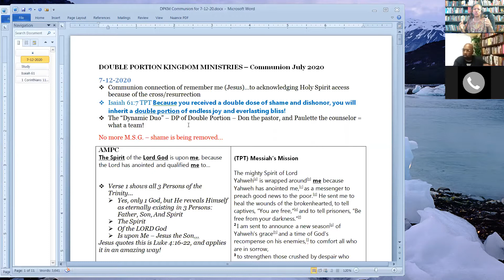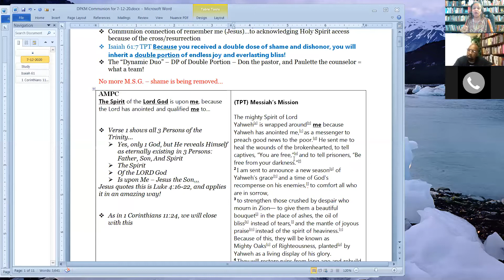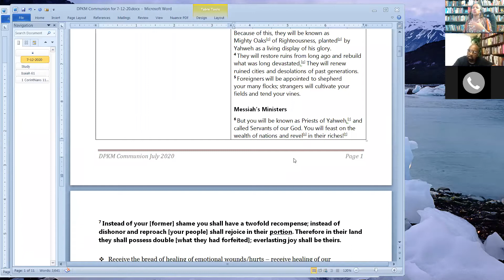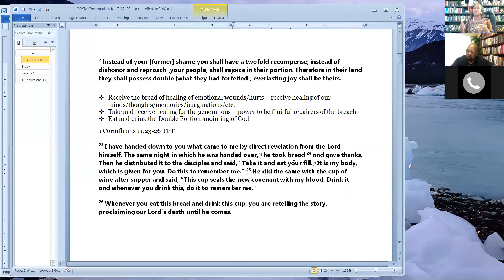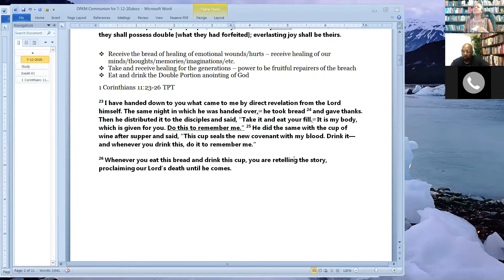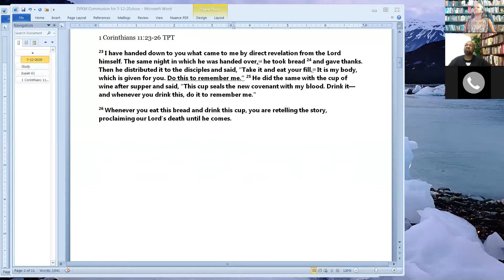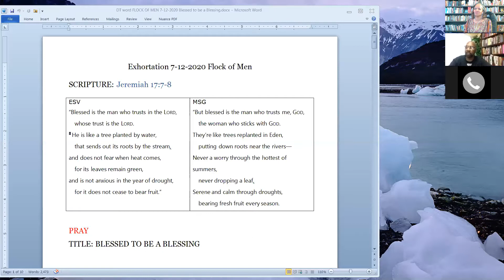DP 2020 - Sunday Service - Communion & Blessed to Be a Blessing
Pastor Don & Paulette Denise Turner